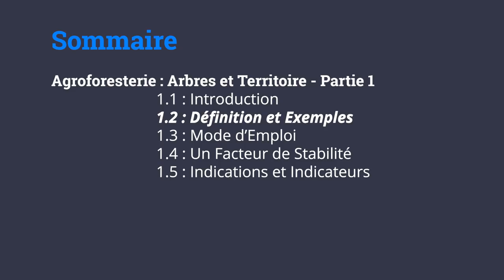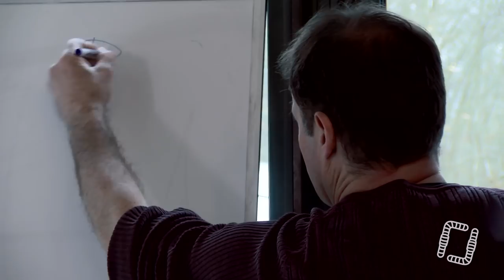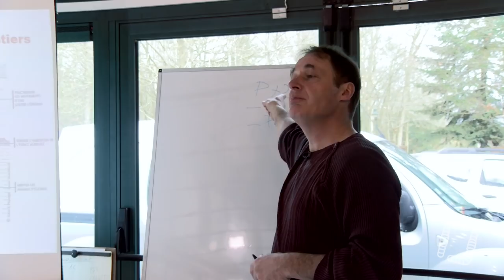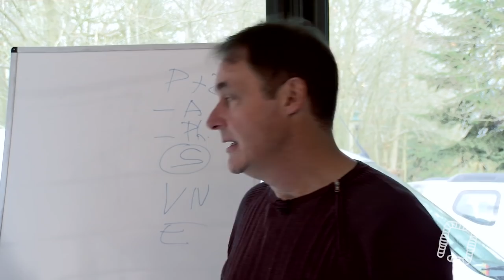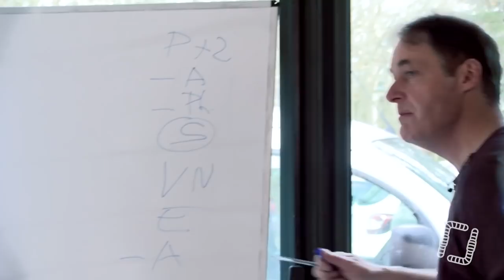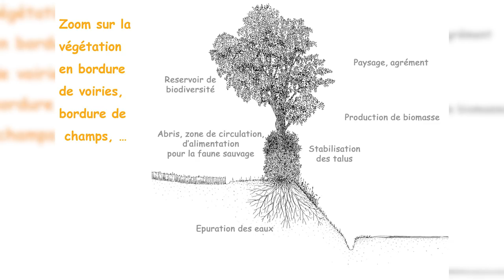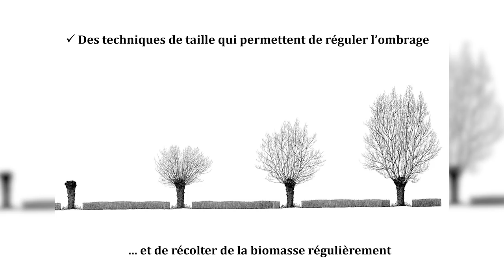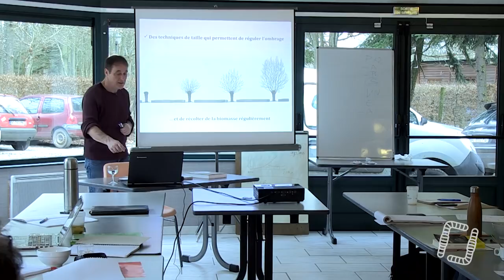2/10 - Alain CANET - Arbres et Territoire - Définition et Exemples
2/10 - Alain CANET - Arbres et Territoire - Définition et Exemples

Aujourd'hui, seconde partie d'une formation par Alain CANET sur deux journées avec toutes les clés nécessaires pour une installation en Agroforesterie réussie !